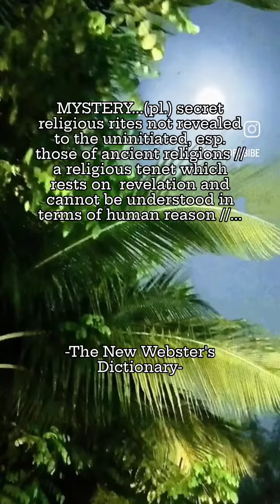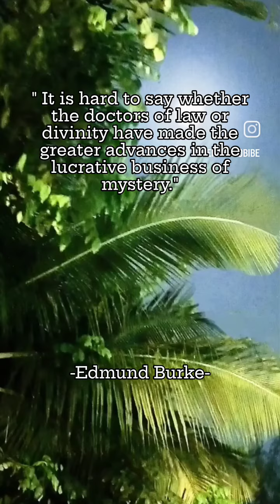MYSTERY, highlights videos youtube reels education motivation quotes inspiration knowledge